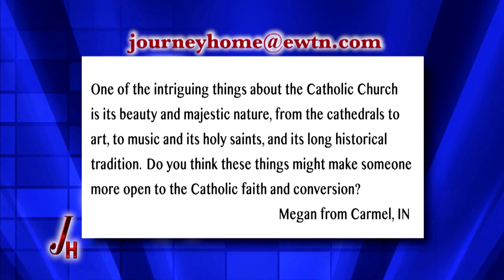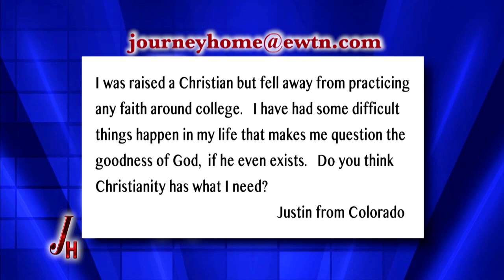Journey Home - 2016-04-18 - Michael Kress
Former Agnostic and Episcopal Michael Kress explains what called him to the Catholic Church. Hosted by Marcus Grodi.